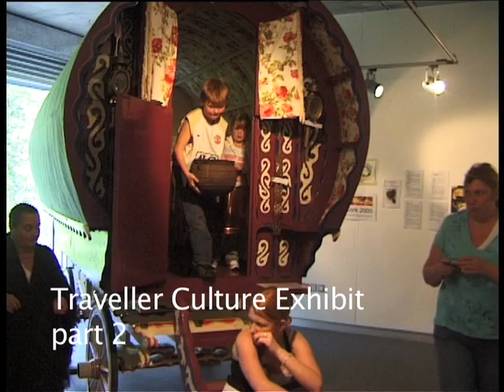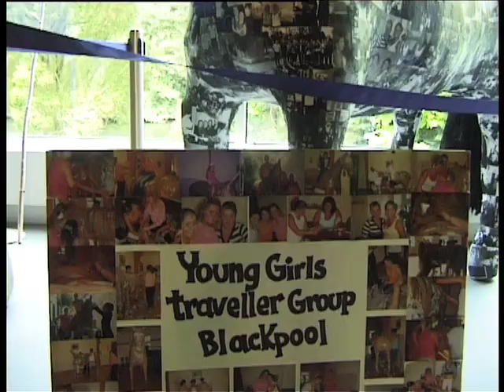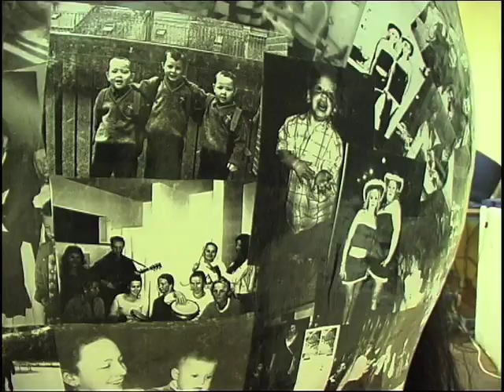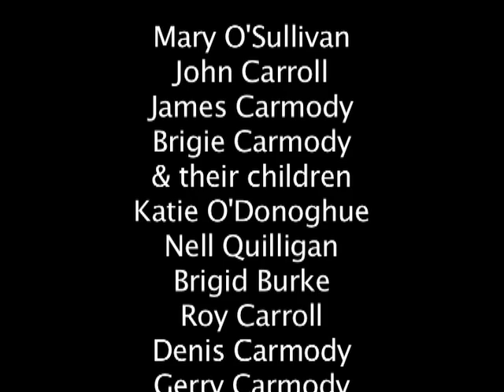Traveller Culture Exhibit part 2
Second half of Cork Traveller Women's Network talk about the Traveller Culture Exhibit in Cork City Museum in Fitzgerald's Park during Heritage Week, October 2007.